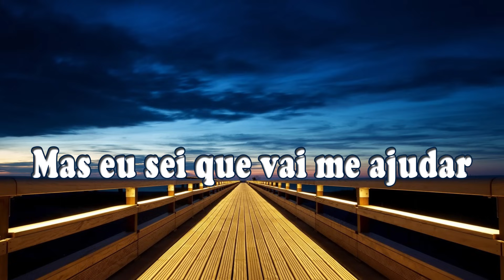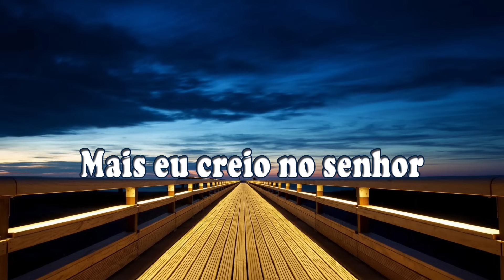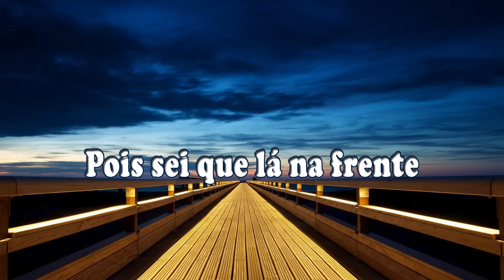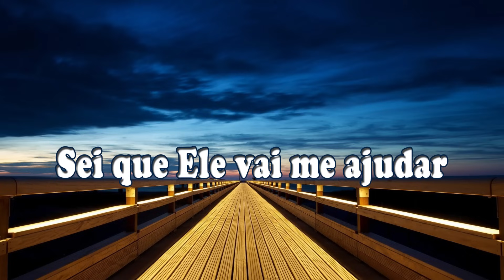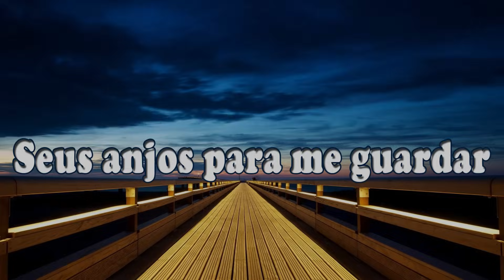QUANDO EM PROVA ESTIVER - Hino Avulso CCB - Ketlyn Fernanda - Letra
QUANDO EM PROVA ESTIVER
E B
Eu tenho que esperar,não posso desistir C#m A
com pouca força eu vou lutar até o fim. E B
Eu sei que o grande dia, em breve chegara, C#m A
pois Deus me prometeu e Ele cumprirá.

Refrão:
E B C#m A Am
Mas eu sei que vai me ajudar quando em prova estiver, E B C#m
Ele me dará forças pra vencer o mal que aparecer A E
Não posso desistir pois ele vai me ajudar, B C#m
Com Deus posso passar no fogo pelo mar A Am E B C#m Am
Pois Deus enviará seus anjos, para me guardar.

E B
O tempo vai passando, a prova aumentou, C#m A
a fé é muito pouca,mais eu creio no senhor. E B
Mais foco fé e força vou rumo a sião C#m A
Pois sei que lá na frente alcançarei o galardão.

Refrão:
Sei que ele vai me ajudar quando em prova estiver, E B C#m